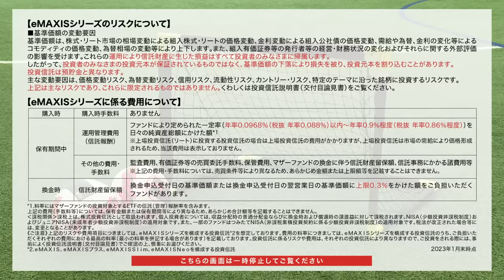【大久保嘉人が挑むサッカーチャレンジ～クリアをしてeMAXISシリーズを告知せよ！～】30秒Ver.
【30秒Ver.】日本サッカー界のレジェンド大久保嘉人が三菱UFJ国際投信のインデックスファンド「eMAXISシリーズ」の告知をかけてサッカーゲームに挑戦！次々と立ちはだかる壁に、レジェンドも大苦戦？果たして無事クリアできるのか！？｜三菱UFJ国際投信